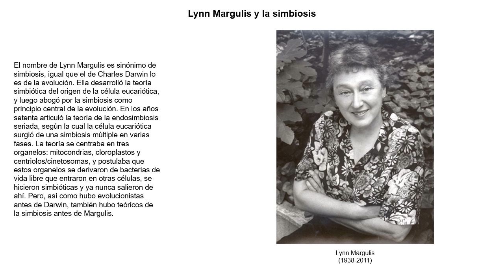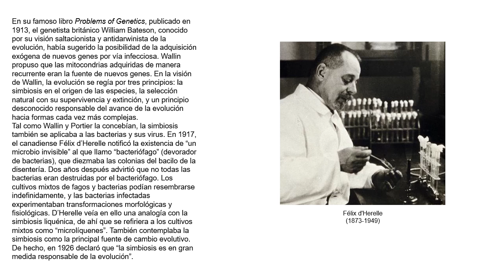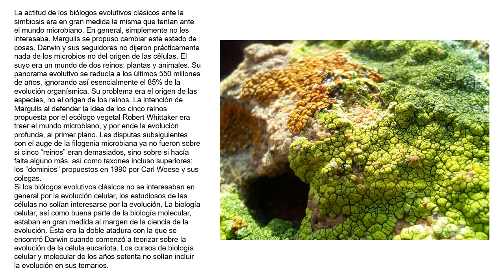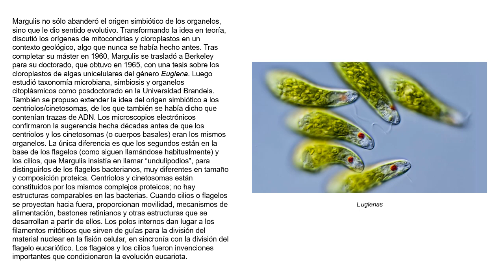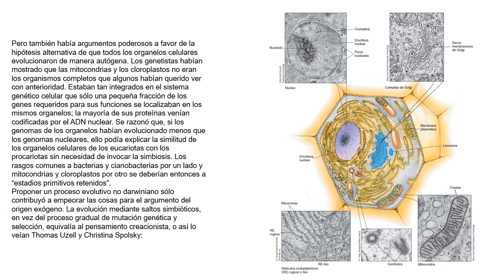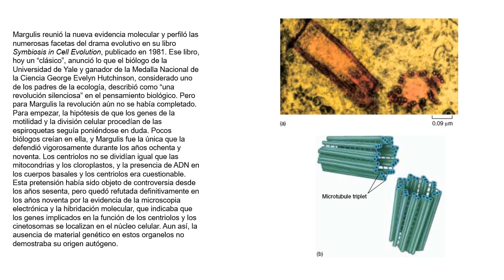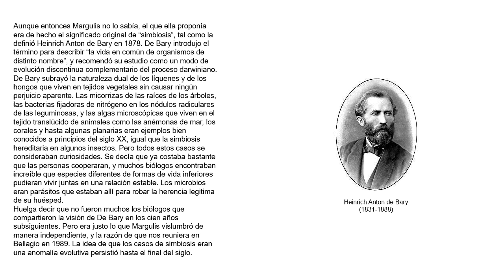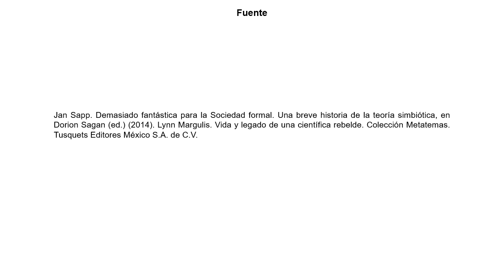Demasiado fantástica para la sociedad formal. Una breve historia de la teoría simbiótica celular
La teoría endosimbiótica propuesta por Lynn Margulis a principios de la década de 1960, explica el origen y evolución de la célula eucariota y se propone como mecanismo para el origen y evolución de las especies.